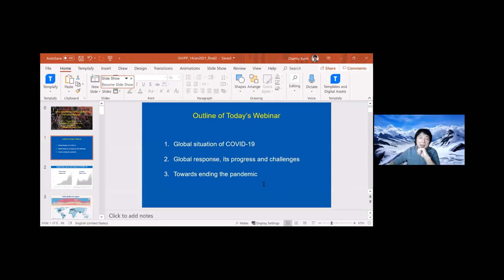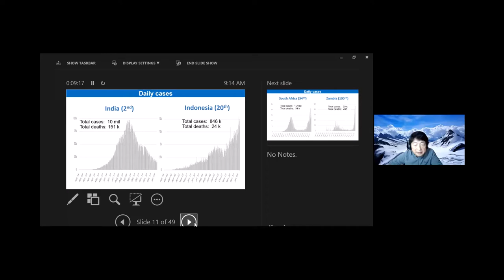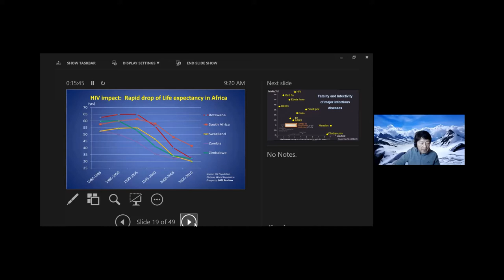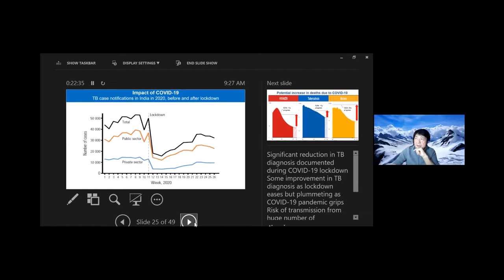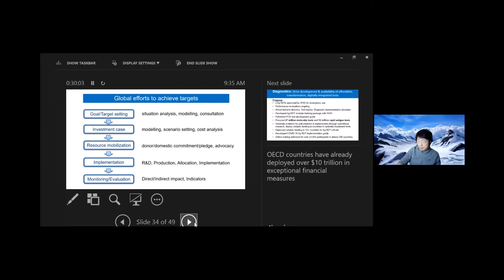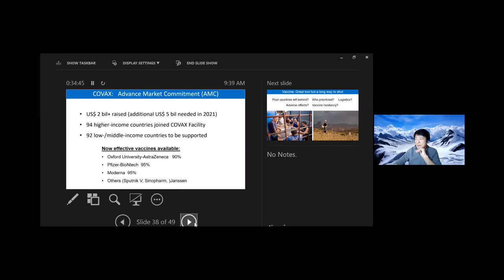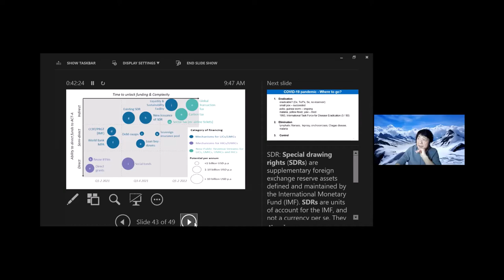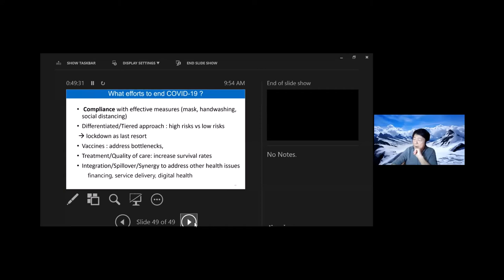#4 GHIPP Dialogue on Health Security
GHIPP is organizing Global Dialogue on Health Security for strengthening global partnership through sharing knowledge and lessons learned and creating a new regional community for health resilience. Having a series of online speakers’ sessions, the project focuses on building collaborative Asia-US-Japan platform for knowledge & experience sharing, and discusses how to best prepare and lead dealing with future health crises.